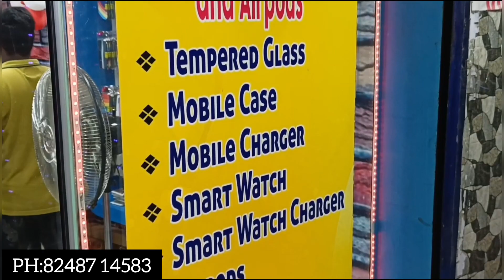Best Smart watches| Varities of Gadgets |Mobile shop| Sha Mobiles Trichy| Trichy mobile showroom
Address:
Anna complex,
kailash Nagar, Thanjavur main road,
Opp to SBI Bank, Trichy -6200019